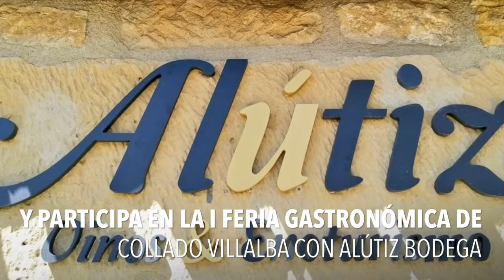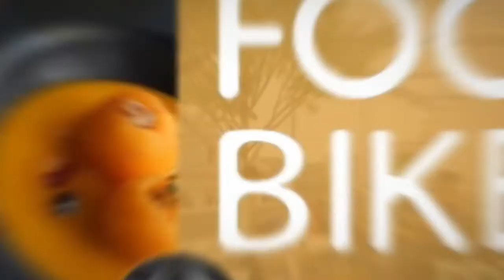Primera feria gastronómica en Collado Villalba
“La dignidad no consiste en la posesión de honores, sino en la conciencia de que nos los merecemos”. Sabia frase de Aristóteles, que tiene mucho que ver con que no existe éxito sin esfuerzo. Por ello el día 9 de julio va a tener lugar el primer encuentro gastronómico tras estos meses de inactividad.
Una feria que tendrá lugar en el privilegiado municipio madrileño de Collado Villalba.

Contaremos con la participación de grandes marcas como: alutizvinos aceitessancheztorralba aceiteclaramunt y 28iberica

Además nuestro cocinero y asesor Iván Arévalo elaborará un menú tipo cóctel con los productos que presentaremos.

Es momento de apostar por tu incorporación a nuestra red comercial. Si quieres incorporar tus productos a un mayor número de restaurantes y tiendas y llegar a un mayor público final, súmate al fbfestival 👏🏻👏🏻👏🏻

Te mereces lo mejor: ¡haz que suceda!